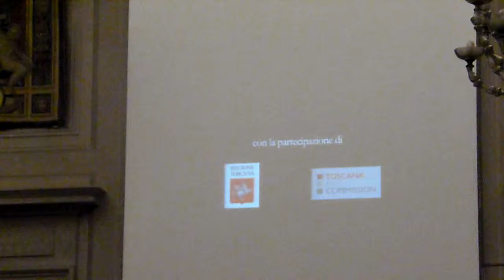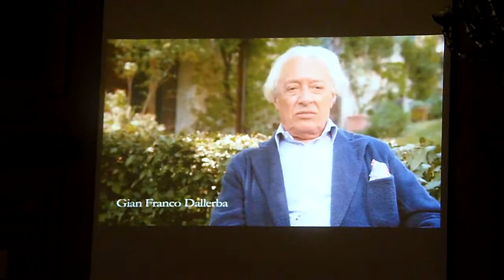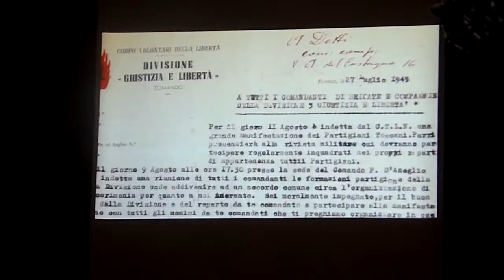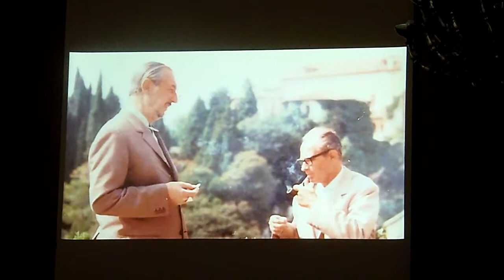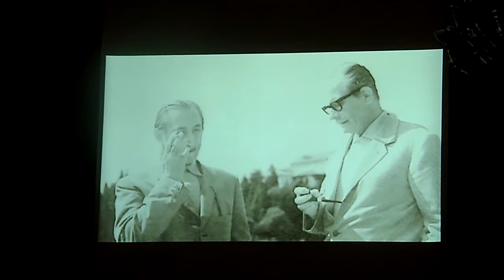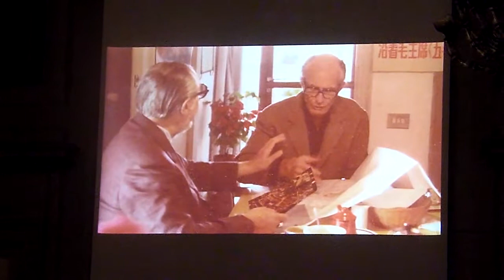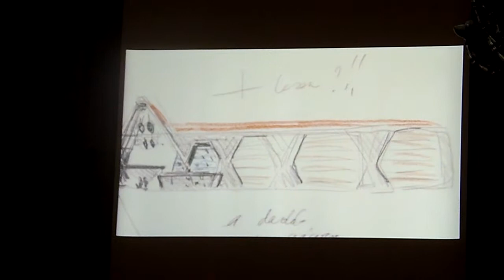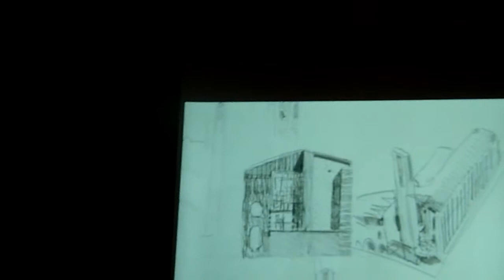Firenze,Edoardo Detti,nel ricordo di: Scarpa,Dallerba,Gregotti,Di Petro,T. Detti,I. Detti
Firenze,Edoardo Detti,nel ricordo di: Scarpa,Dallerba,Gregotti,Di Petro,T. Detti,I. Detti,altri allievi